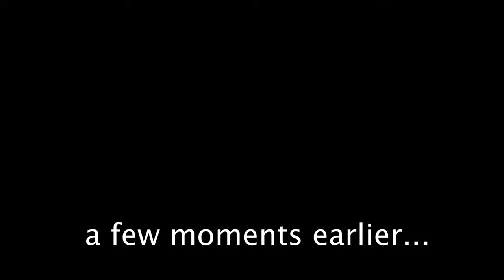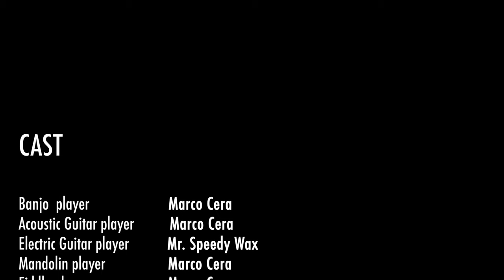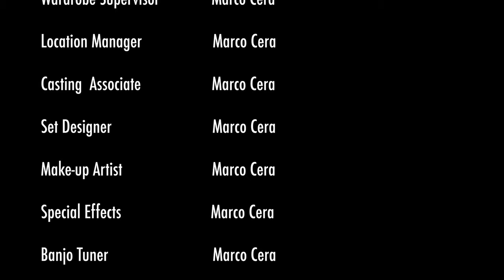Nashville Blues - Banjo cover - Marco Cera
I always loved the tune "Nashville Blues" by Earl Scruggs. Minor key on the banjo sounds epic! I was inspired to record this from the Nitty Gritty Dirt Band version (from the album "Will The Circle Be Unbroken" vol.1). I hope you like my version!
Thanks to my fiends who helped me to put this video together: videographer Ramon Cespedes and violist Pat Jordan for the overdub !
Please leave a comment too! It means a lot.